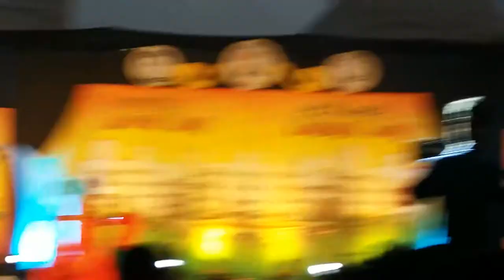GRT CULTURAL B. Ed MASS PERFORMANCE IN STAGE